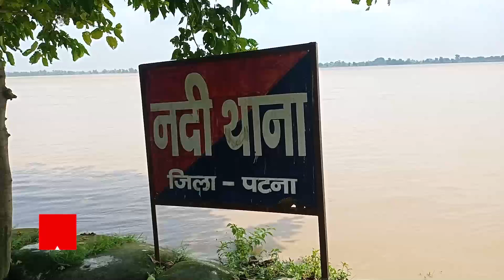Patna : बाढ़ की वजह से डूबा थाना, दर्जनों जब्त की गई गाड़ियां भी हुई जलमग्न | ABP Bihar